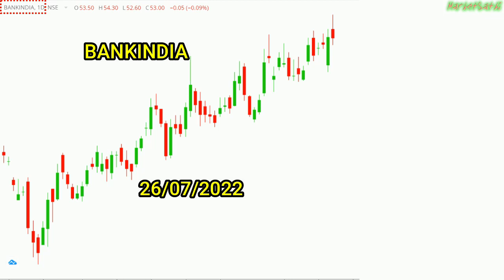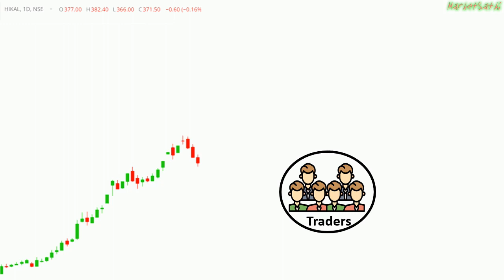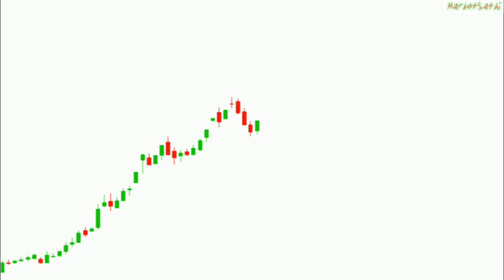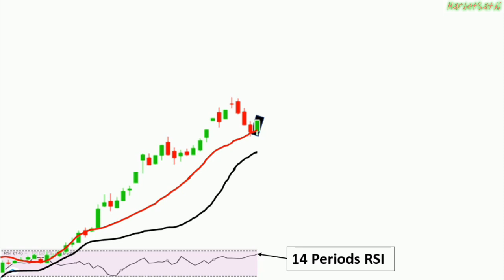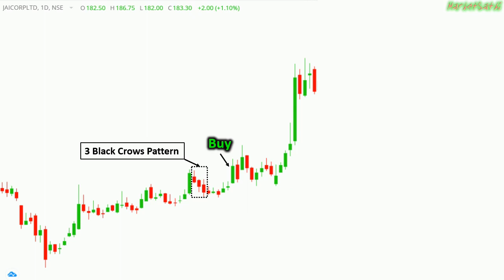Trade Three Black Crows Pattern Opposite The Crowd | Candlestick Pattern Unique Trading Method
Sorry TITAN Stock ka chart 25/11/2020 hoga, mene25/11/2022 bola hai video mai ( This was my mistake)
I hope you Will learn something new from this video.

In this video, you will learn three black crowns candlestick patterns one unique trading method.

three black crows candlestick pattern
3 black crows candlestick pattern
three white soldiers candlestick pattern
candlestick patterns
three black crows candlestick
three black crows
3 white soldiers candlestick pattern

KEEP LEARNING 👨‍🏫
KEEP PRACTICING 📊